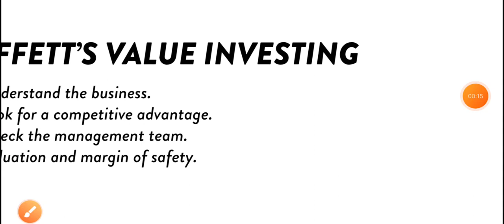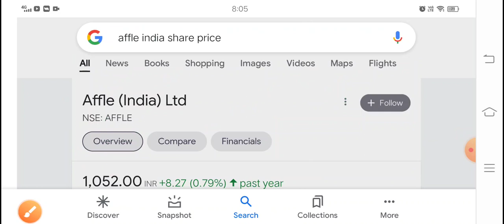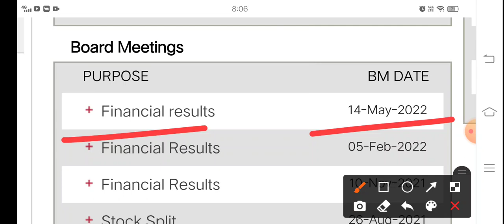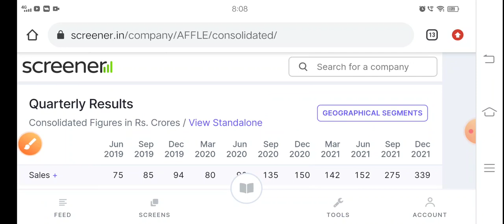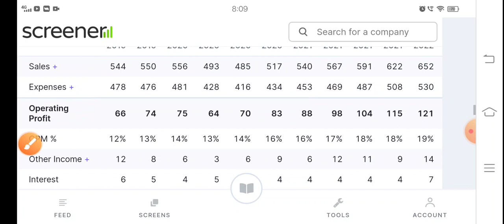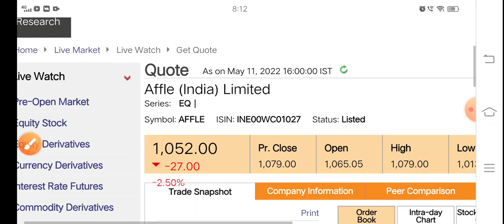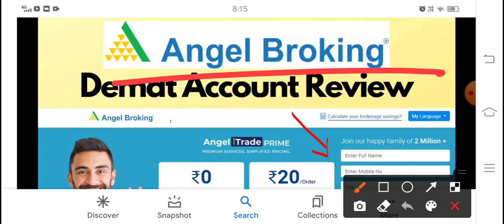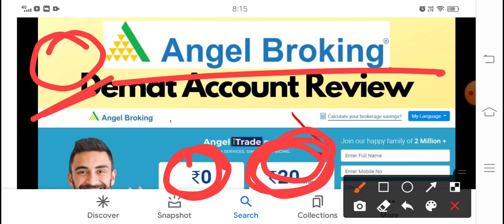Affle india शेयर crash अब क्या करना चाहिए bottom